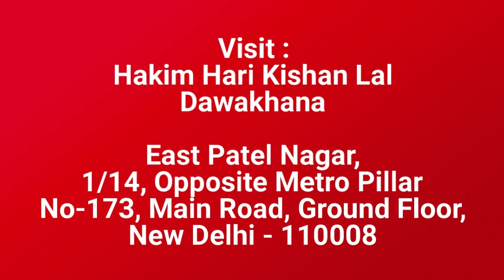Sexologist in Dubai, Quick Discharge Problem, Hakim Ji Dubai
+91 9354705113 (Whats App / Call Number), Hakim Ji Dubai, Best Sexologist in Dubai, Hakim Hari Kishan Lal Clinic

Best Sexologist In Dubai, Best Sexologist In India, Best Sexologist In UAE, Best Sexologist In Delhi, Best Sexologist In Abu Dhabi, Best Sexologist In Sharjah, Best Sexologist In Saudi Arabia, Best Sexologist In Riyadh, Best Sexologist In Jeddah, Best Sexologist in Kuwait City,

Hakim Ji Delhi : Quick Discharge Problem & Solution | Sexual Problems Solution | Best Ayurvedic Treatments |